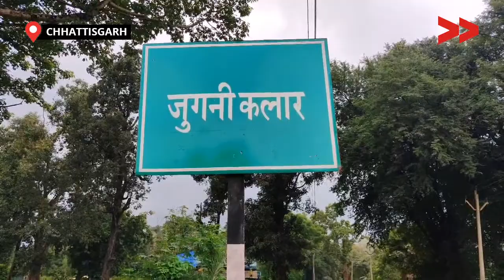सड़क में गड्ढे देख ग्रामीण बोले इसमें मछलीपालन कर सकते है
छत्तीसगढ़ जिला कोनडागांव ग्राम जुगानी करार मे  15 किलोमीटर लम्बी सकड़ जिसका डामरी कारण हुआ था. पर कच्चे काम के कारण पुरे सड़क में गड्ढे बन गए है. ग्रामीणों नए कई बार प्रसाशन से बात की पर कुछ नहीं हुआ है.

सामुदायिक संवाददाता खिरेन्द्र यादव ने मुख्य कार्यपालन अभियंता से बात की है.उन्होंने  अगले साल मार्च अंत तक रोड बनेंगी ऐसा आश्वाशन दिया है. बड़ी  गाड़ीयों और अन्य दुसरे  राहगीरों को बंहुत ही परेशानी हो रही है.

Community Correspondent Khirendra Yadav reports from Kondagaon, Chhattisgarh for Video Volunteers.